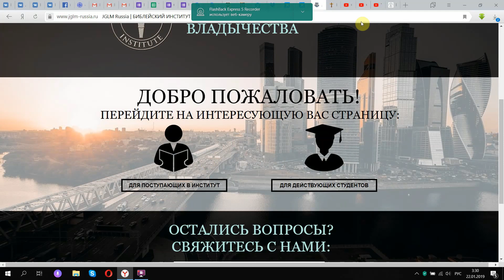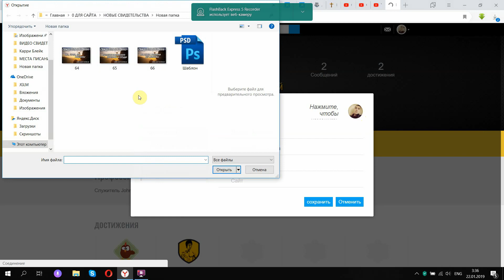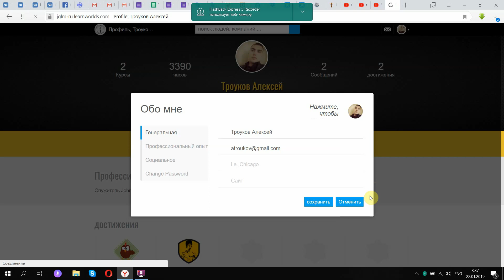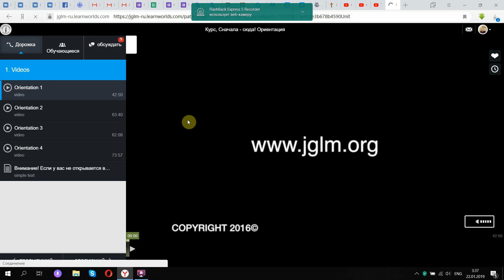ШАГ 1 | ИНСТИТУТ БИБЛЕЙСКОГО ВЛАДЫЧЕСТВА